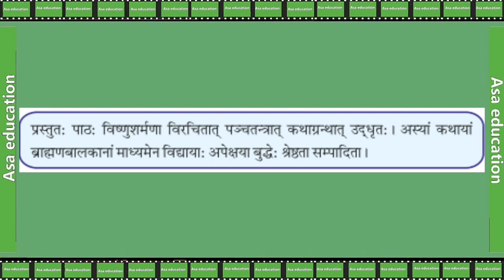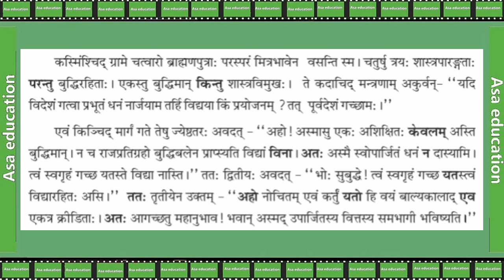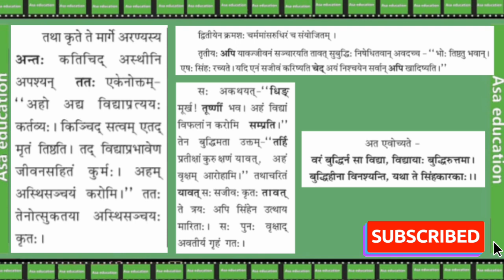Ch 2 विद्यायाः बुद्धिरुत्तमा | Vidyayah Buddhiruttma (Sanskrit, Grade 8, RBSE) Hindi Translation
RBSE-कक्षा -8
विषय - संस्कृत
किताब -रञ्जनी
अध्याय 2-विद्यायाः बुद्धिरुत्तमा
हिंदी अनुवाद

Subject - Sanskrit
Book-Ranjini
Chapter 2- Vidyayah Buddhiruttma
Series - Hindi  Translation

ASAK-A03